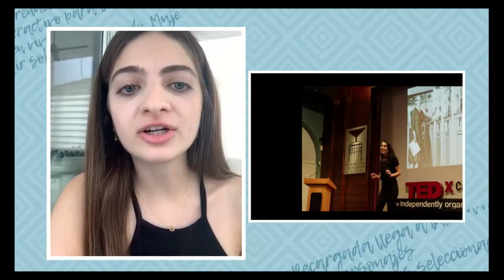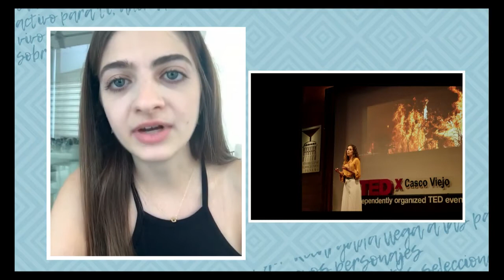Charlas TEDx - Widad Elneser